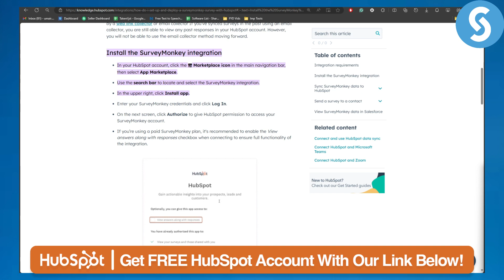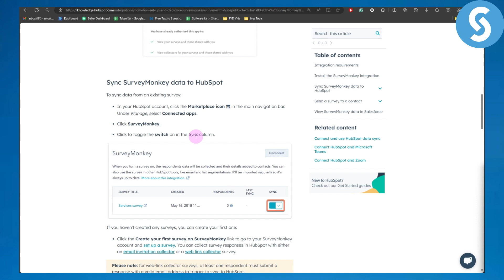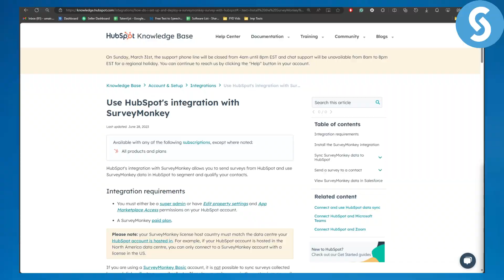How To Use Hubspot s Integration With SurveyMonkey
Learn How To Use Hubspot s Integration With SurveyMonkey